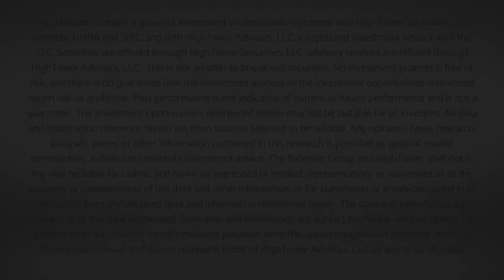Dividend Cafe - The Lessons of Anti-Money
We currently have the weirdest of circumstances where “everyone” is talking about the right thing but doing so in the wrong way.